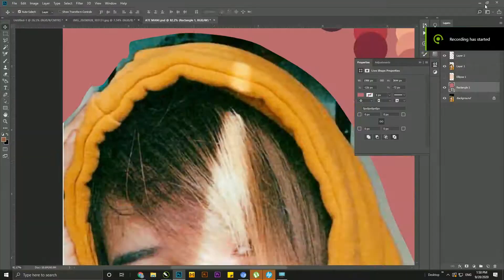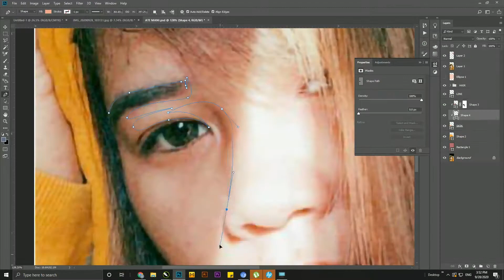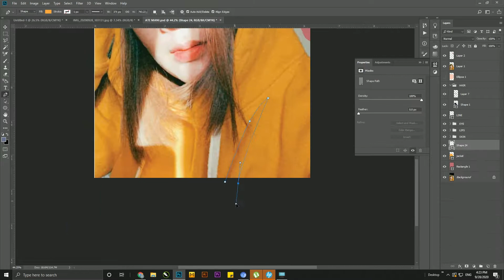VEXELART 2ND VID MY COUSIN